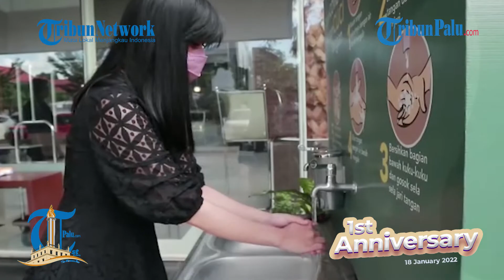Ucapan HUT TribunPalu Com dari Hotel Santika Kota Palu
Pada tanggal 18 Januari 2022, TribunPalu.com merayakan ulang tahun pertama.

Ucapan selamat dari berbagai relasi dan narasumber berdatangan jelang Hari Ulang Tahun (HUT) pertama TribunPalu.com bertajuk The Choosen One.

Ucapan selamat tersebut turut disampaikan Hotel Santika Palu

Editor : Muhammad Wahyu Prabowo